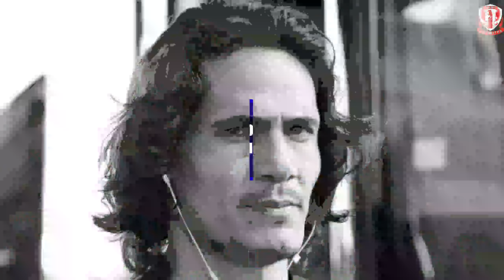LIVE MALAM INI‼️MU VS LEEDS UNITED♦️11 Pemain MU Absen✅Cavani sudah berada di Inggris♦️Berita United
Berita manchester united terbaru 2021